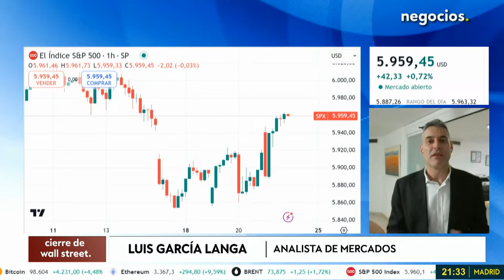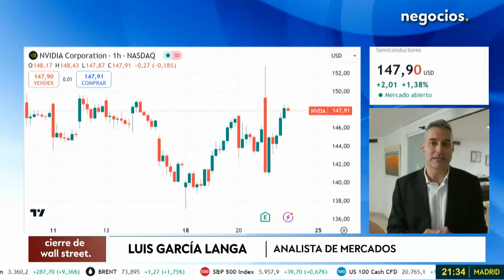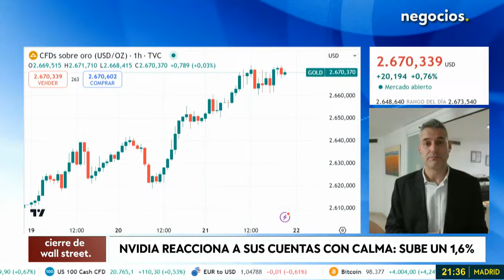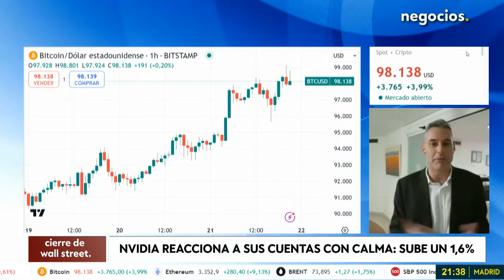"El oro está sobrepasado: su precio se acerca más a 2.000 dólares que a sus máximos históricos"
Luis García Langa, analista de mercados, comenta sobre la reciente recuperación de los índices de renta variable en Estados Unidos y Europa, que parece haber absorbido bien la tensión geopolítica, aunque destacó que la influencia de los resultados de Nvidia ha sido clave en esta subida. Explica que, aunque los resultados de la empresa fueron sólidos, la reacción inicial del mercado fue moderada debido a un crecimiento más lento de lo esperado.

 También analiza el comportamiento del oro, sugiriendo que, aunque ha tenido un repunte impulsado por tensiones geopolíticas, su tendencia alcista podría estar perdiendo fuerza y espera una corrección a niveles más bajos si los riesgos geopolíticos se calman. En cuanto a Bitcoin, García Langa expresa su escepticismo, destacando que, aunque la criptomoneda ha alcanzado nuevos máximos, sigue siendo un activo muy volátil y especulativo, y no confía en su estabilidad ni en su futuro como moneda funcional debido a las grandes fluctuaciones en su precio.